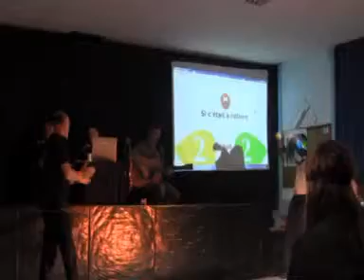ELSA T fait son match d'impro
Premier match d'improvisation théâtrale à Saint Pierre des Nids